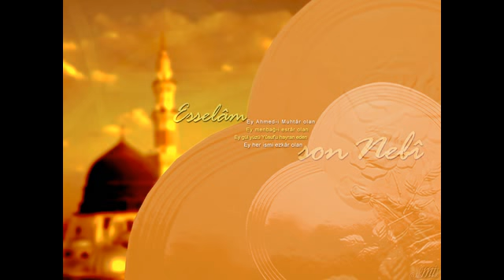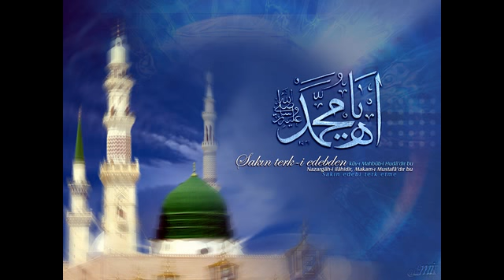II Cilt 6 Hikmet Hususi hallerini insanların bilmesini istemen kullukta sadık olmadığını gösterir 07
Hikem Dersleri

07 Temmuz 2013